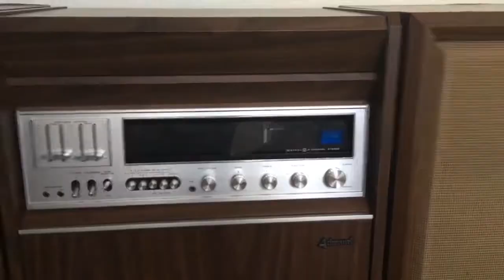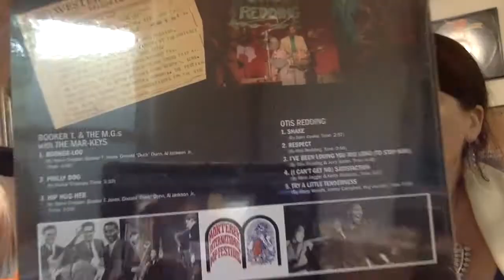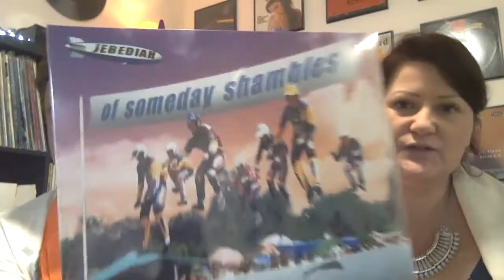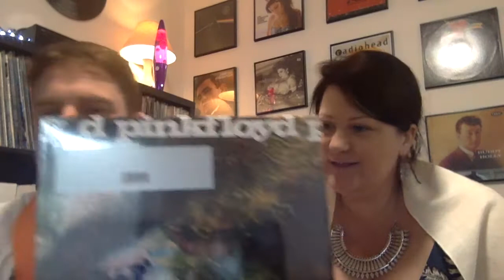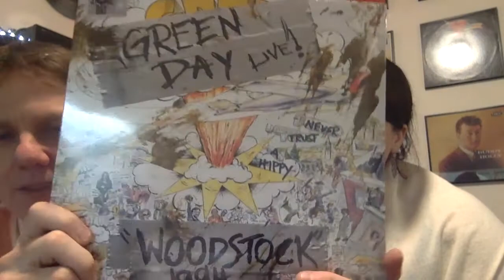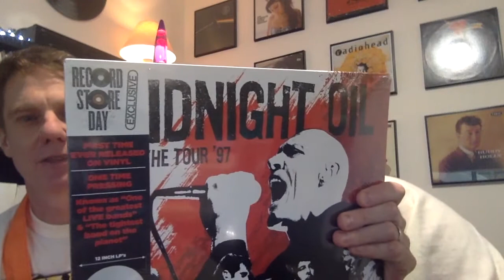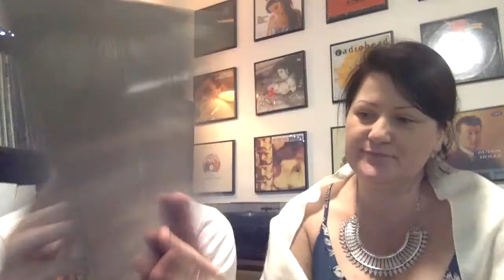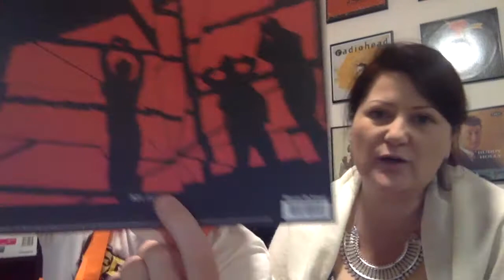RECORD STORE DAY 2019 - WIFE and I REVIEW OUR DAY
What a day it was!  Long drive, waiting in the queue, spending heaps on money.  SO WORTH IT!!

Cheers, Craig

Send the love of vinyl - VCLT:
Craig
Highfields QLD 4352
Australia